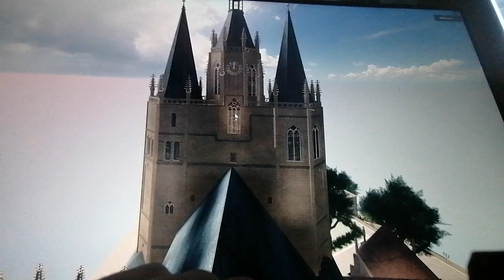ERFURTER Dom! GLORIOSA!